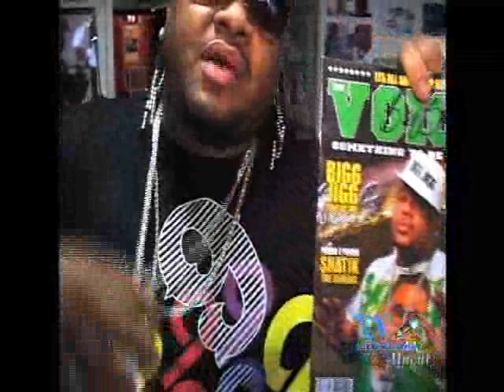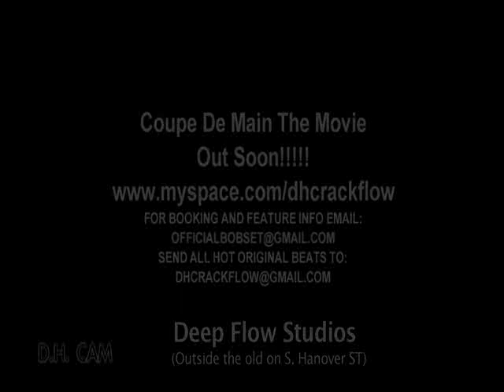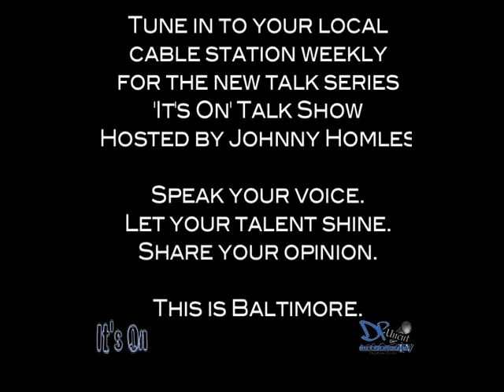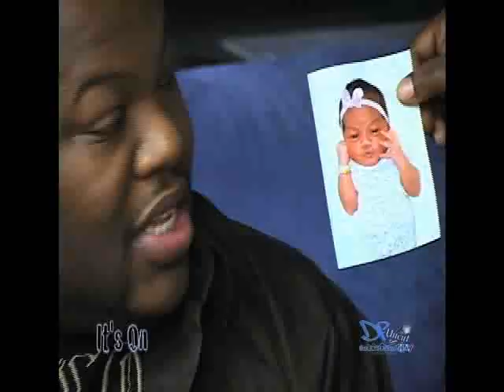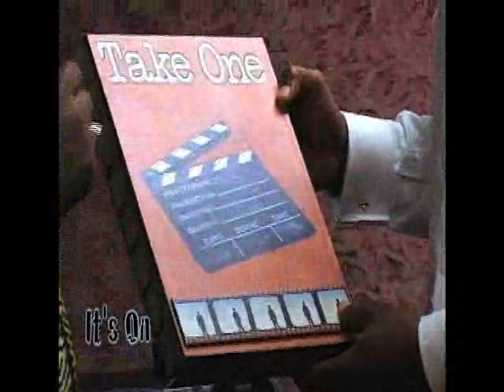Deep Flow TV - Ep. 63 - 'B.O.B & Nephew'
B.O.B. recording in the studio (Deep Flow Studios) and then those in the studio jump into a freestyle cypher. We then check out Nephew (S4GP) performing at Fredrick Douglas High School featuring Lonnie. Deep Flow Studios releases the Fed Up Compilation in which Testme (later Freebandz Test) hosts. We feature another TV show we produce for Johnny Holmes 'It's On Talk Show'